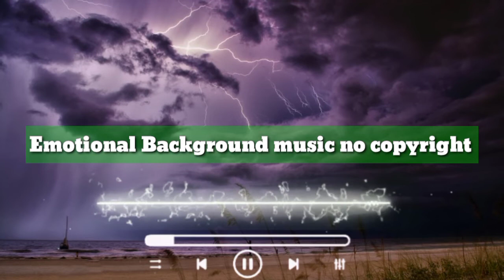Emotional background music no copyright /ইসলামিক ব্যাকগ্রাউন্ড মিউজিক ফ্রী কপিরাইট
🎵 Background Music For Videos. If you are a YouTuber, or any other video creator, MorningLightMusic is the perfect place to start your journey to creating great content. Our music subscription offers unlimited downloads of our music library.

Islamic music for video
Islamic music for background
background Islamic music
Islamic Nasheed without music
Islamic Nasheed background music
Islamic sad background music
background music for video no copyright
background music for YouTube video